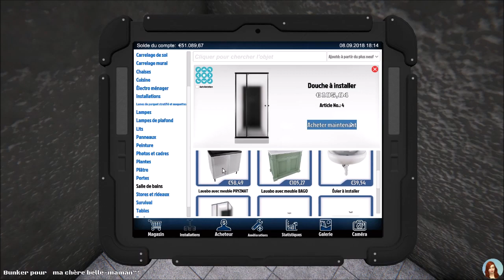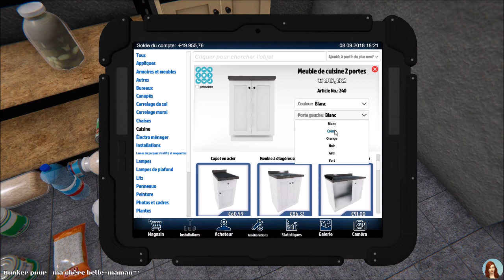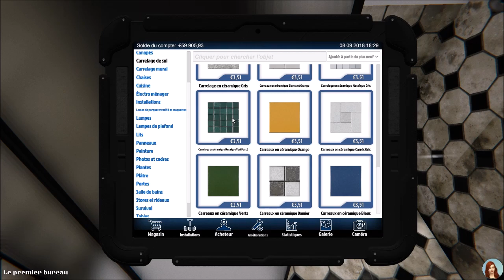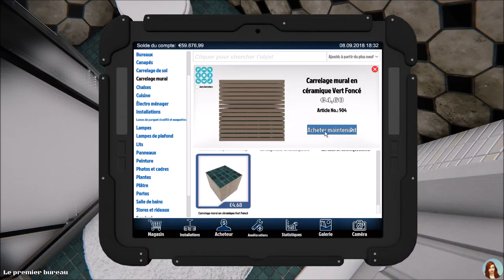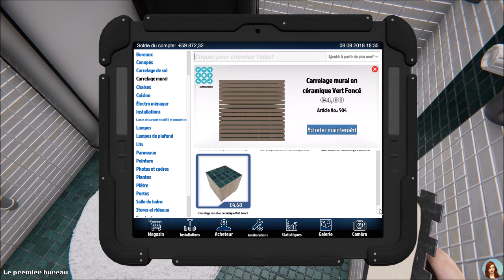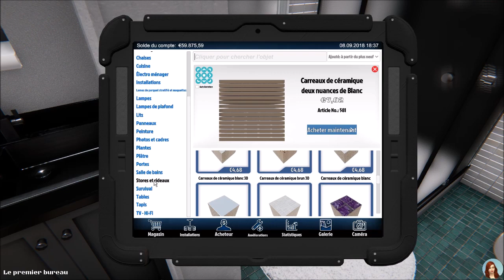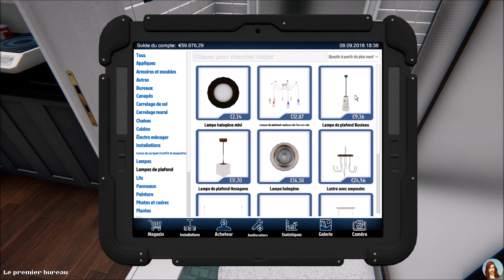Un bunker pour belle maman ! - EP 6 - HOUSE FLIPPER fr